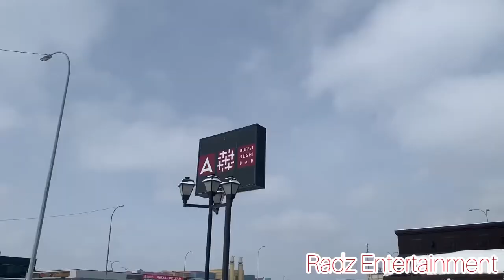ANG AMING FAMILY DAY CELEBRATION DITO SA CANADA#canada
This is our family bonding for the 2022 family day holiday.